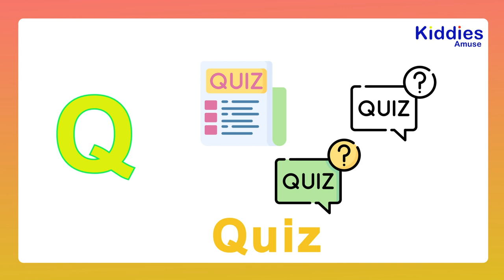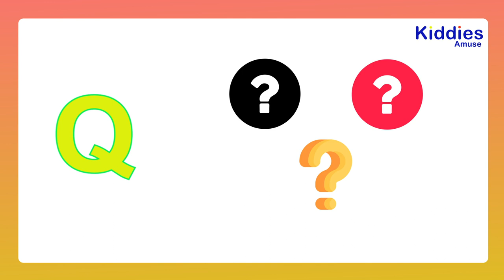Letter Q | Queen | Quiz | Quail & Question | KiddiesAuse _ Kids Songs and Nursery Rhymes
Learn All 26 Letters of the Alphabet | A B C Playlist

Q - Queen
Q - Quiz
Q - Quail
Q - Question